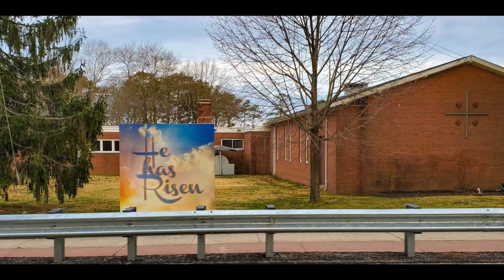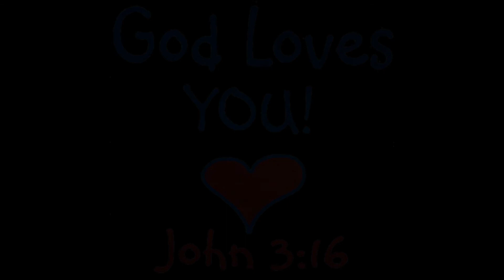Our Easter Worship 2021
What a Beautiful Day to Celebrate the Ressurection of Jesus